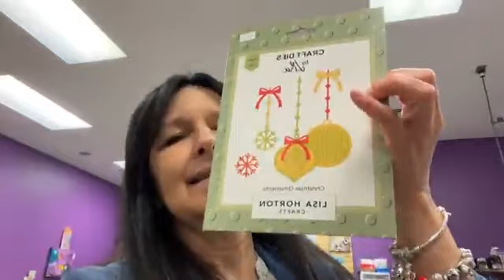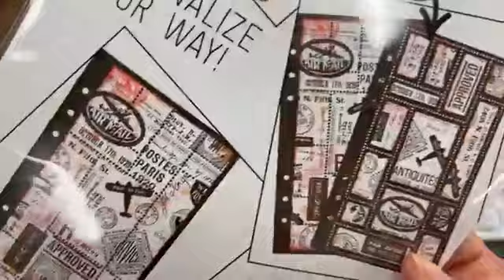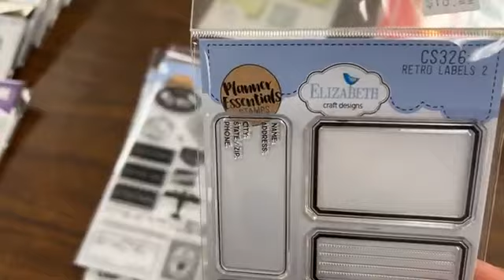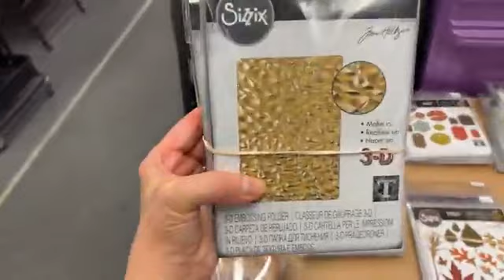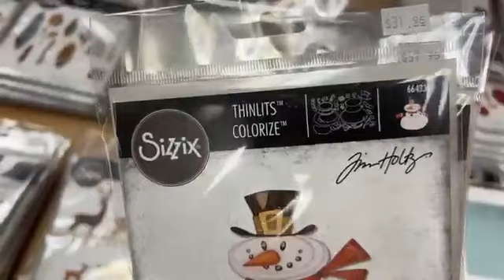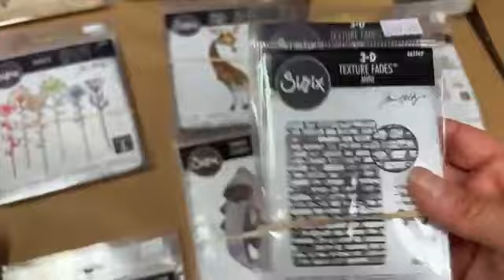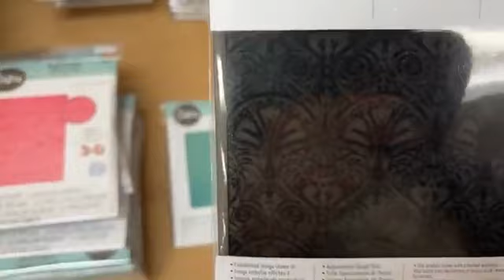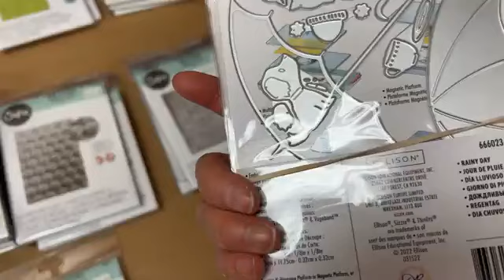Quoi d'neuf?! * 27 OCTOBRE 2023 * VENTE!! SIZZIX!